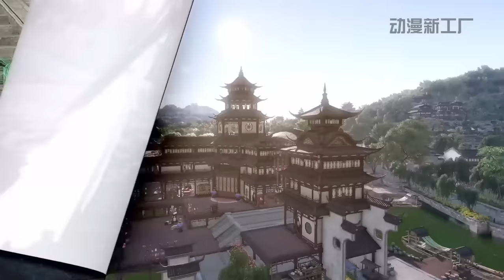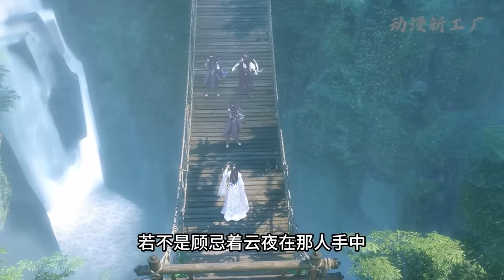《带崽王妃》全集完整版（大结局）